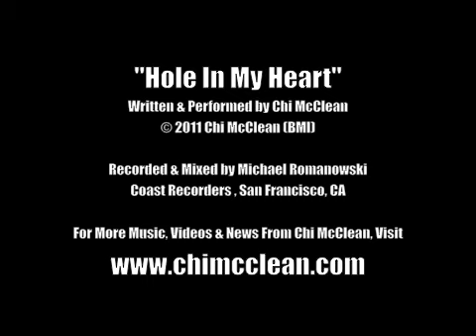"Hole In My Heart" performed LIVE at Coast Recorders, San Francisco, CA on 2/7/2012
This was a one and done recording as an experiment with my buddy Michael Romanowski working the board and coordinating my little digi camera. We shot a couple live, unedited performances of a few of my songs. What ya see is what ya get... Hope you enjoy it! For information on upcoming performances, new music, videos, and more, click over to my and stay a while...

If you like what ya hear, click over to pick up your copy of my new release, "A Thing Or Three", and have it mailed to your door. Alternatively, you may download a copy on CD Baby, (audiophile quality DSD, .wav, and more), or head over to iTunes to pick up your copy there. Thanks for your support, thanks for listening, and keep rockin', everybody!